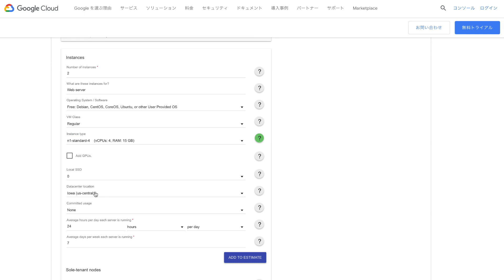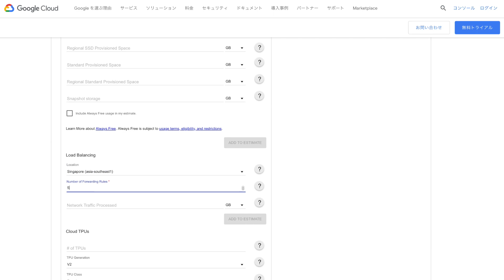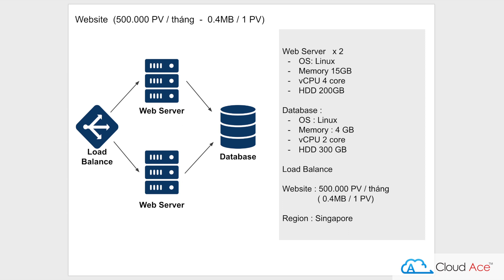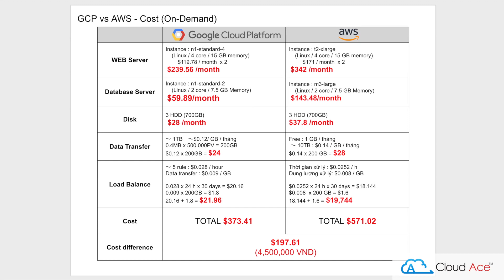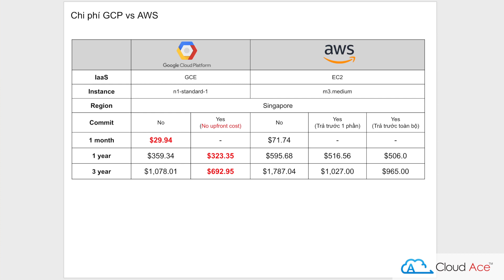So sánh chi phí GCP và AWS khi xây dựng trang web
Giải thích: Nếu bạn sử dụng trang web tính phí, bạn có thể tính toán chi phí dịch vụ đám mây một cách tự do. Trong ví dụ này, chúng ta hãy so sánh chi phí của GCP và AWS với việc lấy ví dụ về việc khởi chạy một trang web.
Trang web tính phí GCP

[CHAPTER]
0:00 Introduction
0:32 Google Cloud Platform Pricing Calculator
1:16 Sample Diagram Website
2:06 Cost 1: GCP vs AWS
3:55 Cost 2: GCP vs AWS
5:39 Sumally